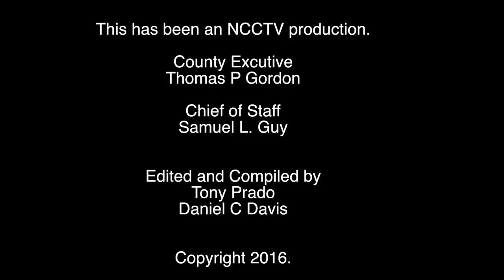Clydesdale Colts Graduate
Clydesdale Colts Warden and Wrangler have completed their training in time for the July 14, 2016 New Castle County Police Mouted Patrol Graduation at Carousel Park.